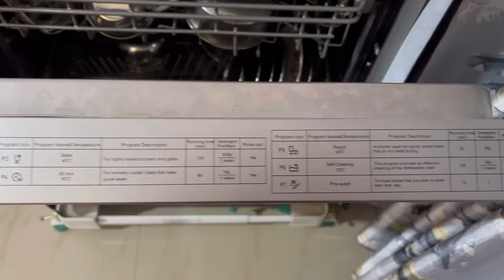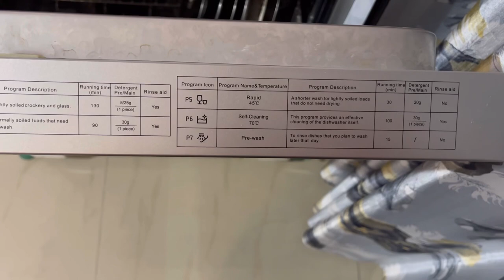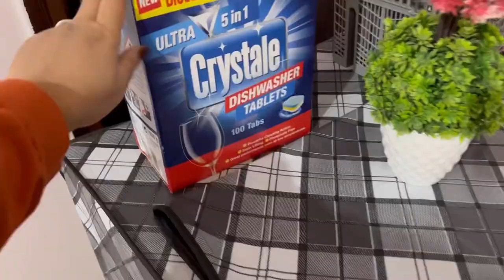Midea TORRINO,WQP12-5201F Free Standing 13 Place Dishwasher| Full Review| बर्तन धोने कि मशीन 👍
Full review after using the dishwasher for 1 year

Midea TORRINO,WQP12-5201F Free Standing 13 Place
Settings Intensive Kadhai Cleaning| No Pre-rinse Required
Dishwasher
dishwasher machine
dishwasher machine working video
dishwasher cleaning
dishwasher
dishwasher machine tamil
dishwasher review
dishwasher installation
dishwasher demo
dishwasher hindi
dishwasher demo hindi
bosch dishwasher hindi
dishwasher review hindi
Ig dishwasher hindi
dishwasher installation hindi
samsung dishwasher hindi
dishwasher repair in hindi

dishwasher for indian utensils
dishwasher for indian kitchen
dishwasher for restaurant
dishwasher for home
dishwasher for big vessels
dishwasher for small kitchen
dishwasher for steel utensils
dishwasher for hotels
dishwasher for indian style cooking
dishwasher for indian homes
dishwasher for india
dishwasher for indian cooking
dishwasher for indian utensils tamil
dishwasher for indian vessels

dishwasher for big family
dishwasher for big utensils
dishwasher for big pots
dishwasher big

dishwasher
dishwasher price
dishwasher machine
dishwasher bosch
 dishwasher detergent
dishwasher tablets
dishwasher size

latest dishwasher in india

bosch dishwasher
dishwasher reviews india
bosch 300 series dishwasher
top 5 best dishwasher in india
dishwasher review quora
bosch dishwasher reviews

dishwasher review in hindi
Ig dishwasher review in hindi
samsung dishwasher review
in hindi
 bosch dishwasher review in hindi

best dishwasher for indian utensils g dishwasher if dishwasher bosch dishwasher budget dishwasher faber dishwasher midea dishwasher vmone
vineet malhotra